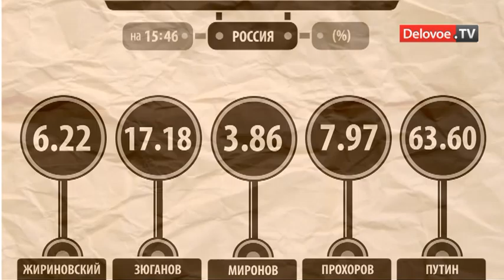ЦИК обработал 99,99% протоколов: Путин остался на 63,60%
На выборах президента России ЦИК обработал протоколов 99,99%. Практически окончательные результаты выглядят следующим образом: